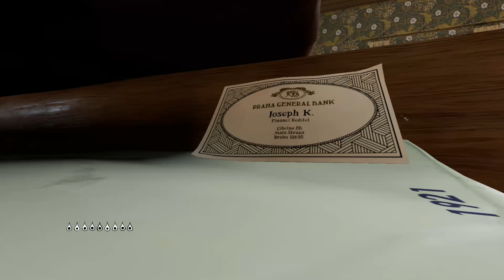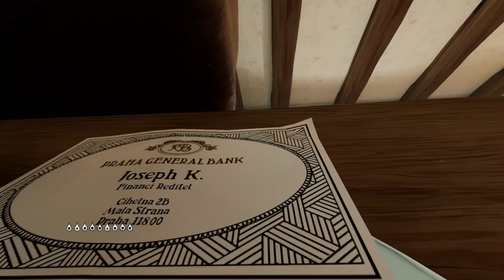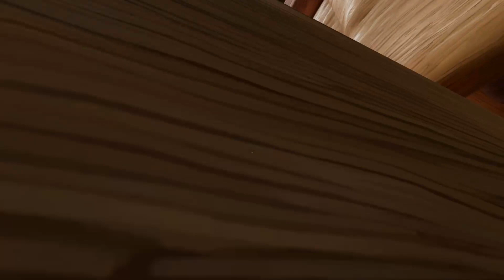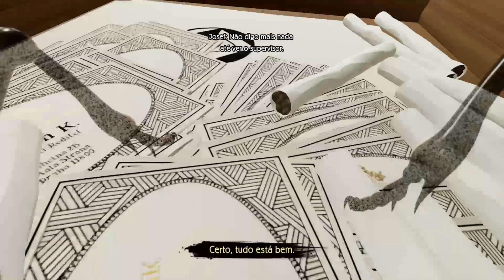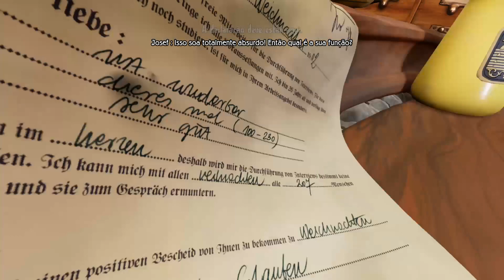Metamorphosis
Jogue como Gregor, que se transformou em inseto, e parta numa jornada incrível para desvendar o mistério da sua transformação. Metamorphosis é uma aventura em primeira pessoa ambientada num mundo surreal, onde suas novas habilidades são sua última esperança de salvação.